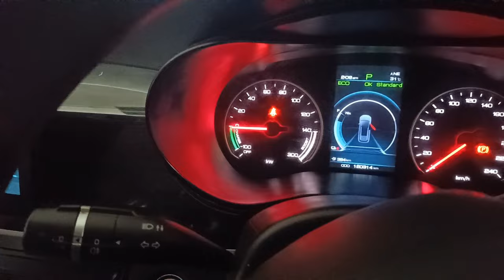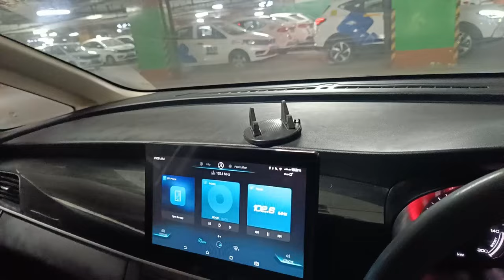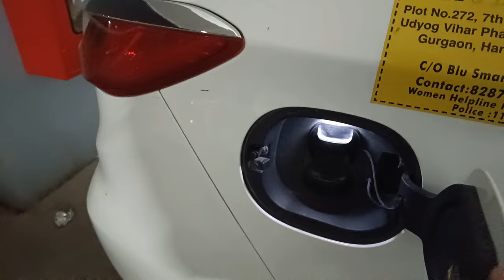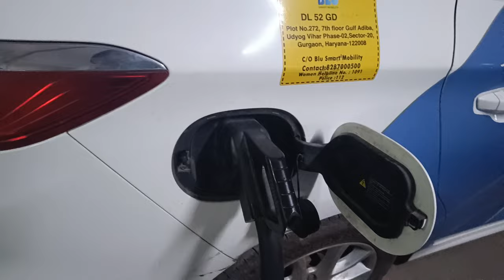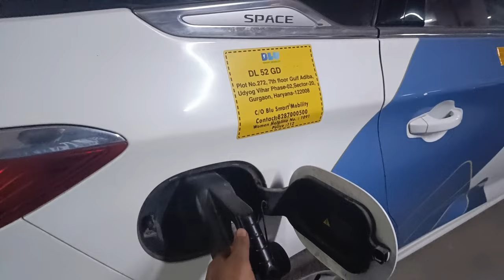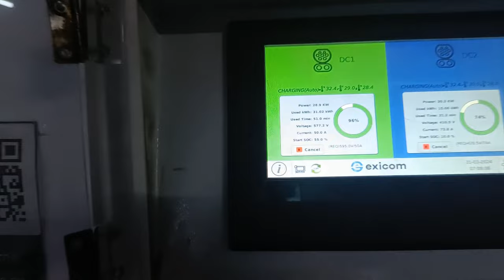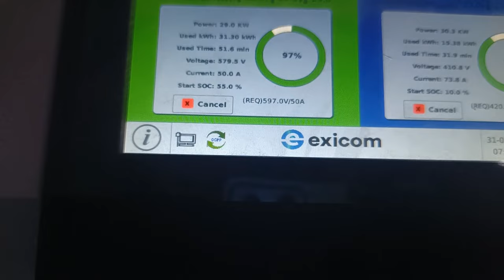BYD ELECTRIC CAR 500KM RANGE # Electric Car🚘 @ ASP vlogs.